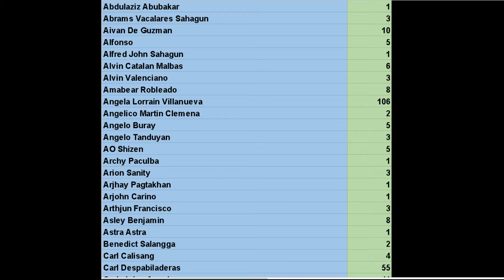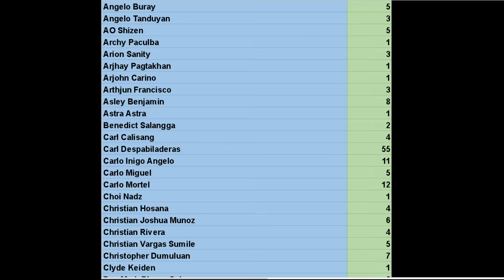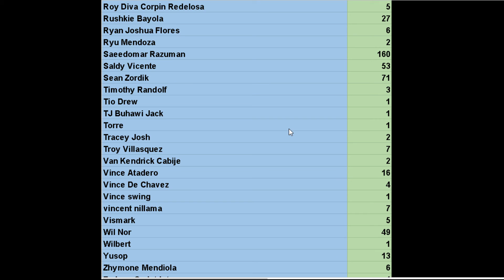JaikaBucks updated as of 21/01/19